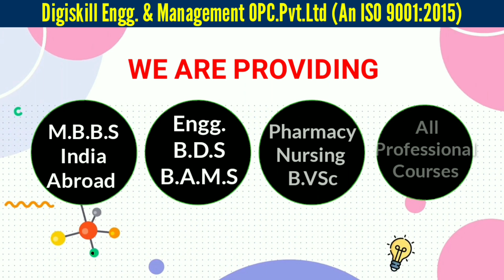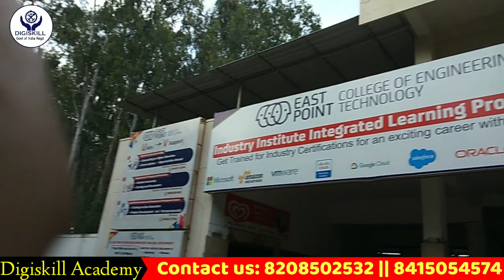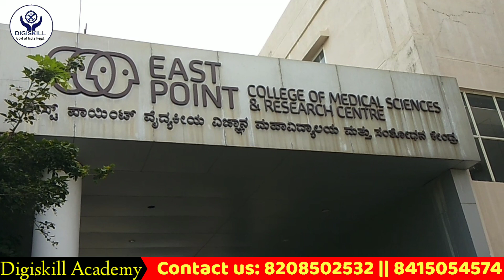East Point Medical college & Group of Institutions,Bangalore -COLLEGE VLOG, MBBS,BDS, Pharmacy,Engg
COLLEGE VLOG, East Point  Medical college & Group of Institutions,Karnataka. MBBS,BDS, Pharmacy,Engg
admission guidance